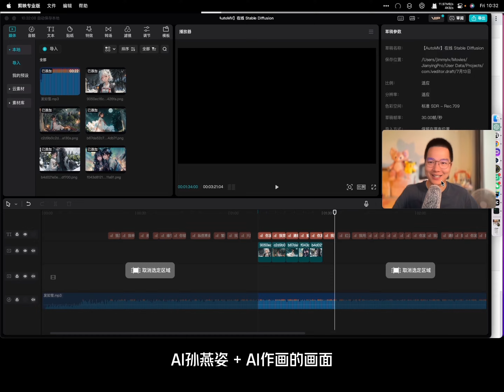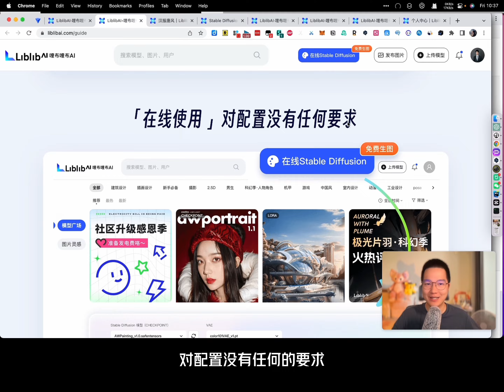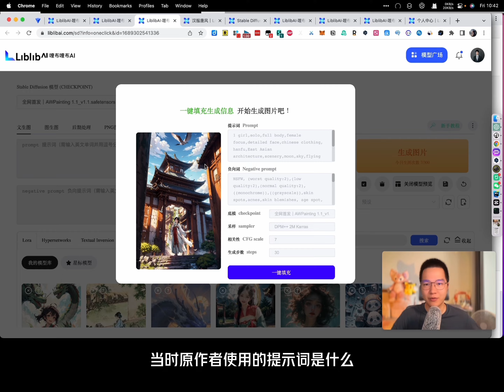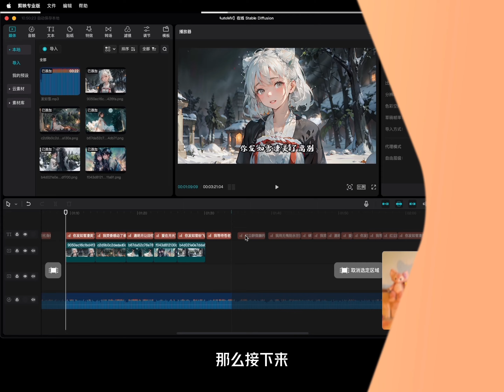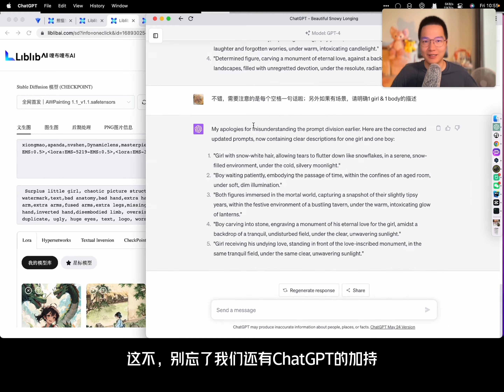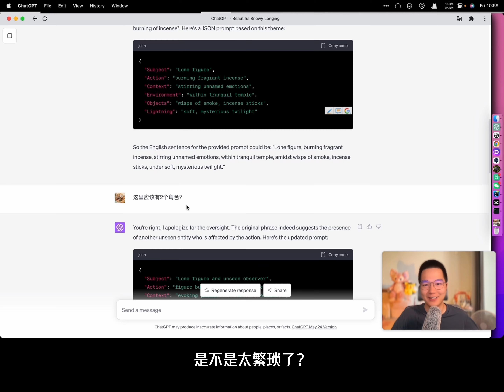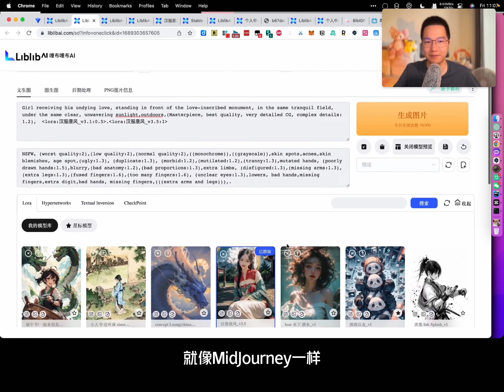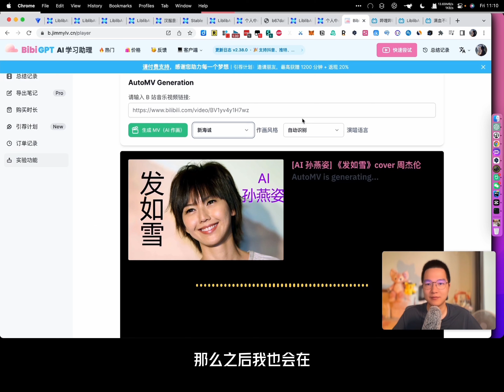【AutoMV】在线 Stable Diffusion AI 作画：根据歌词自动生成 MV 画面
这期视频介绍了一个在线工具Liblib AI，它可以使用Stable Diffusion生成喜欢的画面，还有各种风格模型可选择。

## Highlights
💻 Liblib AI是一个在线工具，可生成喜欢的画面。
🎨 Stable Diffusion工具能够快速生成AI作画的MV。
🖼️ Liblib AI拥有强大的Web UI功能，可自由选择模型。
⏰ 每天有100次的免费生成次数，无需担心版权问题。
🎶 使用ChatGPT根据歌词的主题、动作和灯光提示词，生成有趣的音乐MV画面。

简介由 AI 课代表 自动生成

00:00 0. MV 效果演示
01:12 1. LiblibAI 在线收到 👌
03:50 2. 根据歌词生成 MV 画面
05:57 3. 使用 ChatGPT 批量生成 prompt 介绍